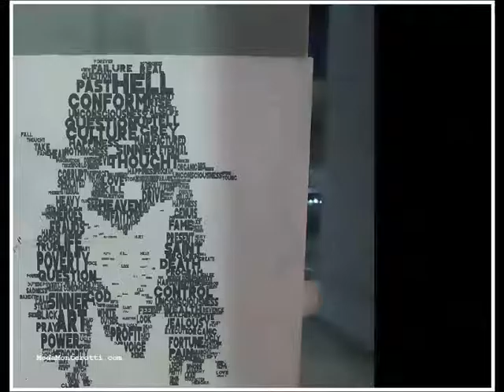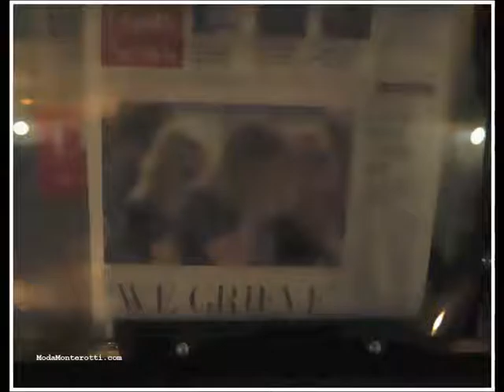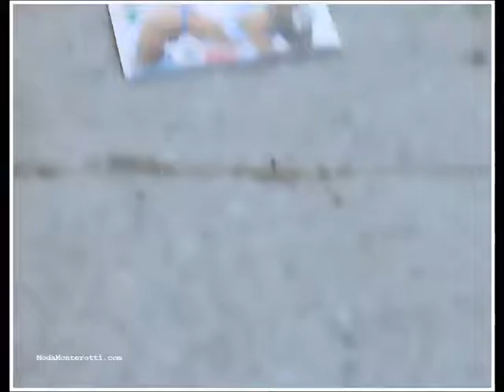Los Angeles City ( dirty ) Streets, Street Photography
Los Angeles, Ca.  City Streets Photography , My Cover Version Of  A Wolf Like Me By TV On The Radio .